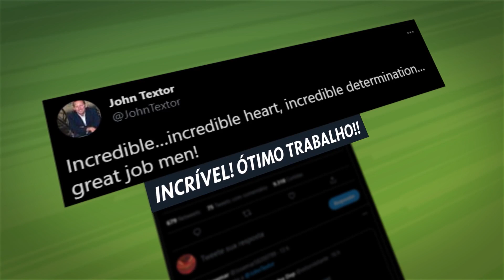Botafogo 1 x 0 Vasco - 2022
Campeonato Carioca
Estádio: Castelão, São Luís/MA.